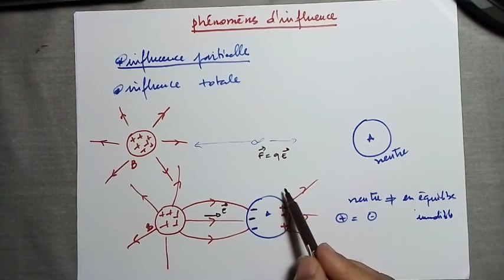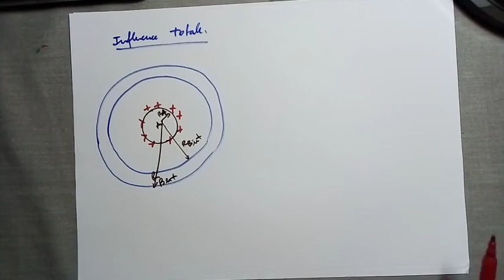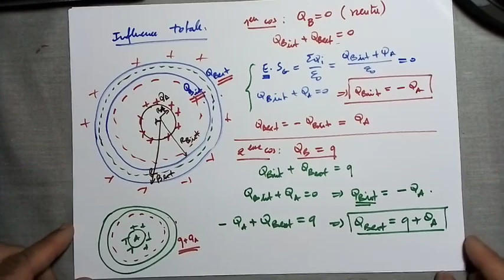9-COURS : Conducteurs PART2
Conducteurs en équilibre Partie 2 بطريقة مبسطة